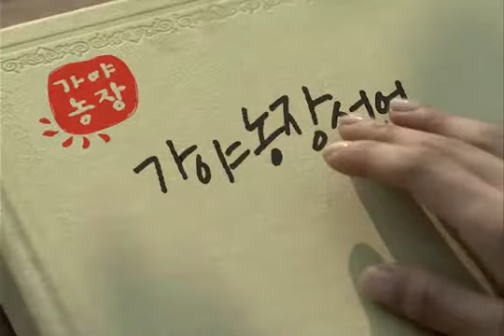HanJiMin_Fruit Juice CF 3